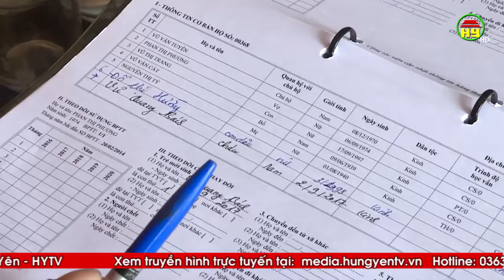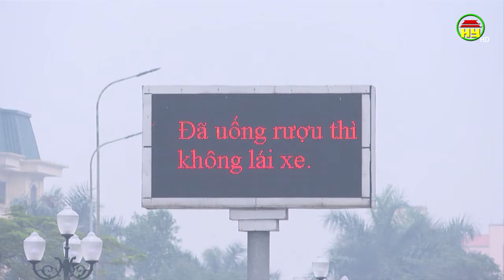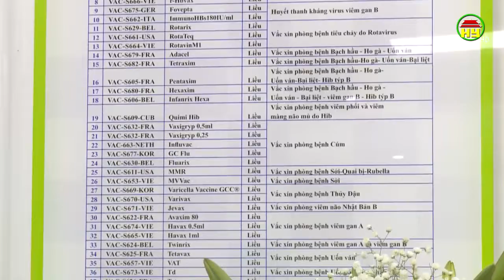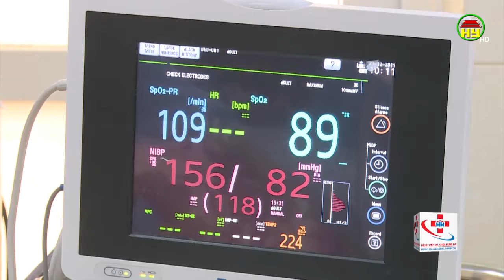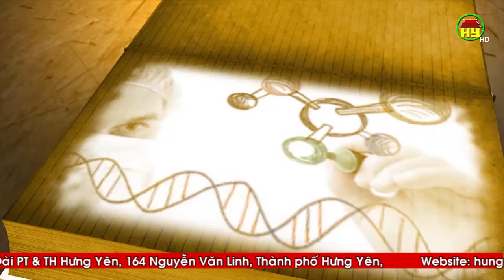Hạnh phúc chậm mà đậm của gia đình hiếm muộn ở Phù Cừ